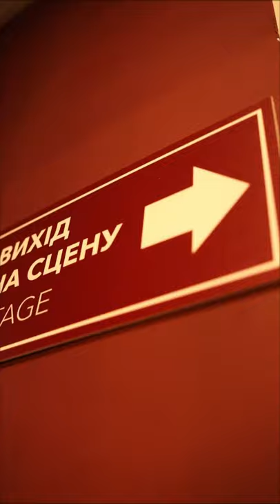Бекстейдж спектакля «Вишневый сад» / Freedom Hall 10.06.2021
Кристина Синельник, Настасья Зюркалова, Светлана Шалыга, Алексей Суханов, Виталий Ажнов, Владимир Канивец, Петр Зузяк, Диана Фролова, Артем Сухина, Кристина Комарова, Анатолий Тихомиров, Владислав Дмитрук.